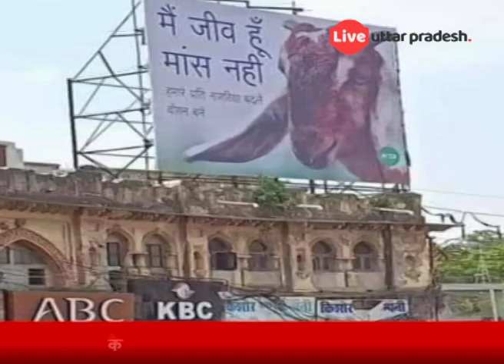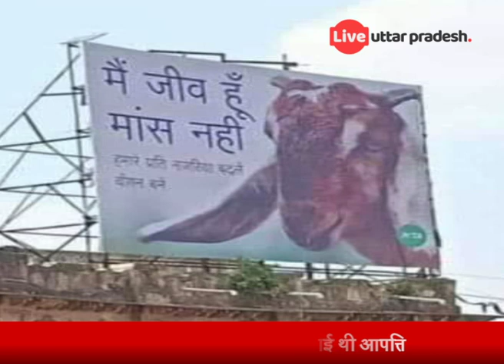लखनऊ में Peta होर्डिंग पर विवाद,भड़के मौलाना खालिद रशीद फरंगी महली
Early in the morning of Feb. 17, 1979, Chinese artillery batteries and multiple rocket launchers opened fire all along the Vietnamese border with protracted barrages that shook the earth for miles around. Then 85,000 troops surged across the frontier in human-wave attacks like those China had used in Korea nearly three decades before. They were decimated: the well-dug-in Vietnamese cut down the Chinese troops with machine guns, while mines and booby traps did the rest. Horrified by their losses, the Chinese quickly replaced the general in charge of the invasion that was meant, in Beijing's words, to teach Vietnam a lesson, and concentrated their attack on neighboring provincial capitals. Using tanks and artillery, they quickly overran most of the desired towns: by March 5, after fierce house-to-house fighting, they captured the last one, Lang Son, across the border from Pingxiang. Then they began their withdrawal, proclaiming victory over the Cubans of the Orient, as Chinese propaganda had dubbed them. By China's own estimate, some 20,000 soldiers and civilians from both sides died in the 17-day war. Who learned the bigger lesson? The invasion demonstrated a contradiction that has forever bedeviled China's military and political leaders: good strategy, bad tactics.

अगर भारत और चीन में युद्ध शुरू हो तो क्या होगा ? सैन्य शक्ति में चीन, भारत से आगे है। लेकिन हमेशा ये याद रखना चाहिए कि युद्ध, संख्याबल से नहीं, आत्मबल और कूटनीति से जीता जाता है। महाभारत के युद्ध में कौरवों की सेना पांडवों से अधिक थी लेकिन विजय पांडवों को मिली थी। आधुनिक काल में भी वियतनाम जैसा छोटा सा देश अपने से अधिक सैन्य क्षमता वाले अमेरिका और चीन को हरा चुका है। तो भारत क्यों नहीं चीन को हरा सकता ? अमेरिका के नेशनल सिक्यूरिटी एनालिस्ट और लेखक गिलबर्टो विल्लहरमोसा ने कुछ समय पहले कहा था, 1979 में चीन ने सीमा विवाद को लेकर वियतनाम पर हमला कर दिया था। वह वियतनाम को सबक सिखाना चाहता था लेकिन खुद उसकी ही फजीहत हो गयी। भारत को धमकी देने वाला चीन वियतनाम युद्ध क्यों भूल जाता है। इस युद्ध में भारत ने वियतनाम का का खुल कर पक्ष लिया था। भारत रत्न अटलबिहारी वाजपेयी उस समय विदेश मंत्री थे। जब फरवरी 1979 में चीन ने वियतनाम पर हमला किया तो उस समय वाजपेयी चीन की यात्रा पर थे। भारत ने चीन के हमले का विरोध किया और वाजपेयी चीन की यात्रा बीच में छोड़ कर भारत लौट आये। इस लड़ाई में चीन के करीब 20 हजार सैनिक मारे गये थे। तकनीकी रूप से चीन यह युद्ध हार गया था।

 Vietnam war with china, India China Border fight, India China Face off, pm modi in laddakh, pm modi message to china, china reaction on pm modi, china reaction on india, pm modi speech in leh, pm modi pics in leh, pm modi, sino-vietnese war, Vietnam on china, trump on modi, border dispute, pakistan, pakistan on india